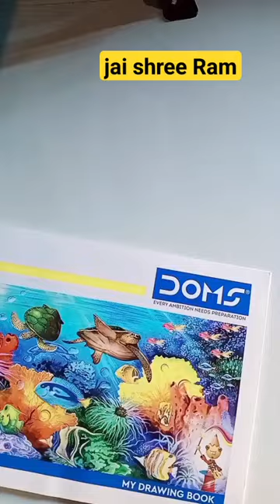Shri Ram lala drawing#shots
how to draw Shri Ram Leela drawing with pencil
Ramleela drawing with oil pastel colour oil pastel scenery drawing hashtag pencil colour drawing has a beautiful Ram Leela drawing hashtags in Ram drawing easy Shriram sketch ram Sita drawing hashtag how to draw Sitaram drawing how to draw Krishna drawing how to draw beautiful
ram Mandir drawing little Ram drawing easy ramleela pencil sketch ramleela drawing art with Krishna Chaudhari 952 ram Leela painting painting with watercolor hashtag doms watercolor
sanju art tiktok shivaji Rao Maratha drawing shivaji Maharaj drawing 3D ramlal realistic drawing aryan Verma studio sourav Joshi vlog

how to draw easy drawing sketch one line art 3D art